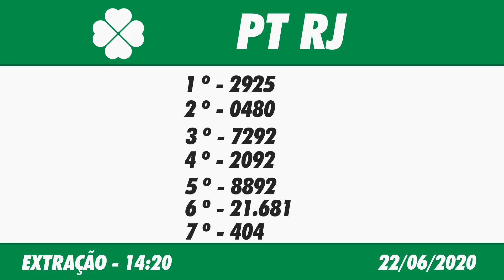🍀 🍀 Resultado do Jogo do Bicho PT RJ 14:20 – Jogo do Bicho PT RJ 22/06/2020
Este vídeo vai informar você do Resultado do Jogo do Bicho PT RJ 14:20.

Resultado do Jogo do Bicho PT RJ 14:20 – Loteria PT RJ 22/06/2020

Com o Jogo do Bicho PT RJ 14:20 são diversas as chances de ganhar.

O Resultado do Jogo do Bicho PT RJ 14:20 de Hoje você acompanha aqui no Canal Felicidade com o Flávio Junior, ou posteriormente o Resultado do Jogo do Bicho PT RJ 14:20 de Ontém, você acompanha nos vídeos dos Resultados das Loterias individualmente aqui no canal.

Boa Sorte!

Resultado do Jogo do Bicho PT RJ 14:20 de Hoje – Resultado do Jogo do Bicho PT RJ 22/06/2020

🍀 🍀 OUTRAS INFORMAÇÕES 🍀 🍀

⚫️COMENTE!

jogo do bicho pt rio,
resultado jogo do bicho,
resultado jogo do bicho pt rio,
resultado jogo do bicho pt rio 14hs,
resultado jogo do bicho rio 14hs,
resultado do jogo do bicho de hoje 14hs rj,
resultado do jogo do bicho nacional,
deunoposte resultado jogo do bicho,
resultado facil do jogo do bicho,
resultado do jogo do bicho pt rio de hoje,
resultado jogo do bicho pt rio 22/06,
resultado do jogo do bicho 14hs,
resultado do jogo do bicho em tempo real,
canal felicidade,